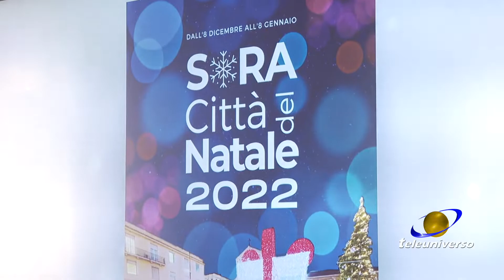SORA: Presentazione programma del Natale del 03-12-2022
Presentato il ricco cartellone di eventi che faranno di Sora un palcoscenico naturale dove vivere il Natale.